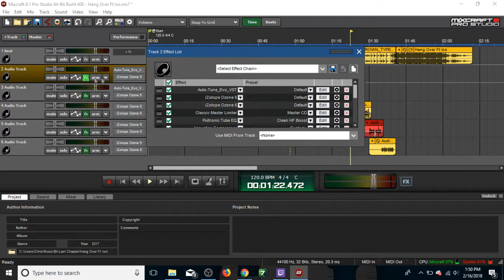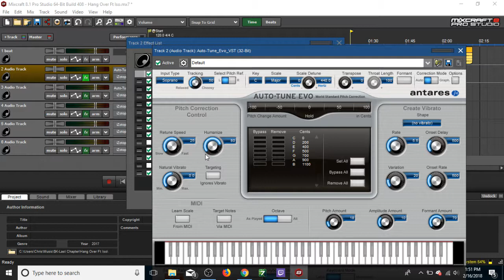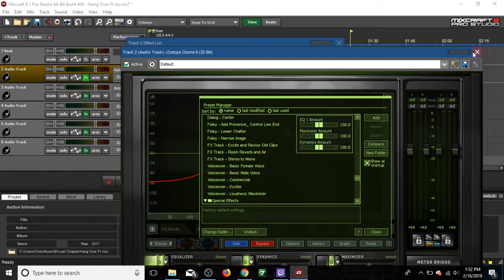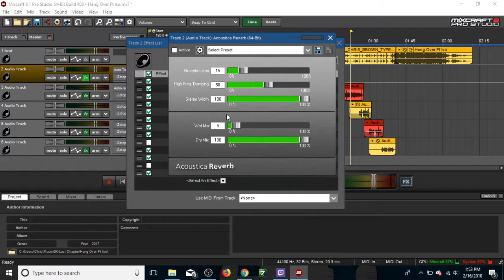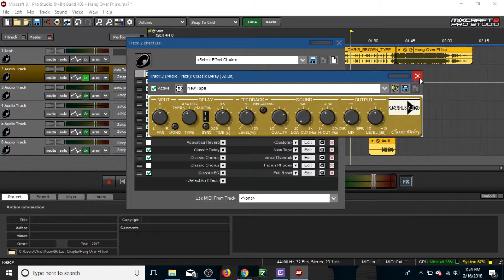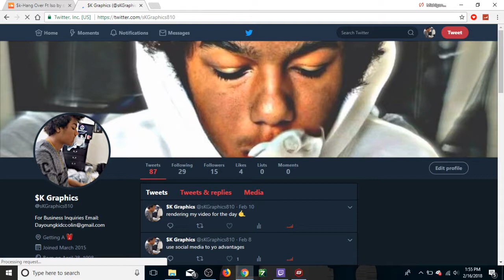HOW TO GET CLEAR VOCALS WITH BLUESNOWBALL MIXCRAFT 8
NEW Videos Everyday! Turn Our Notifications ON So You Never Miss A Video!